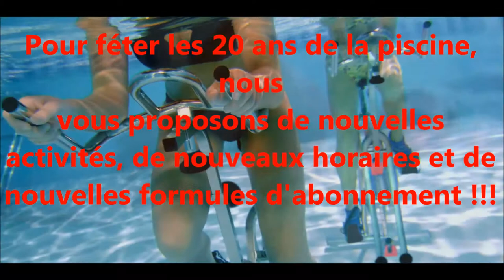Piscine de Valdalliere rentrée 2017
infos rentrée 2017/2018